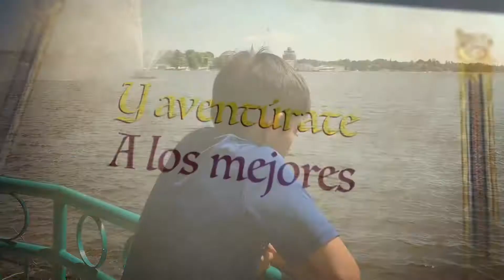Breve recorrido del centro de Winnipeg ,Manitoba Canadá 🇨🇦